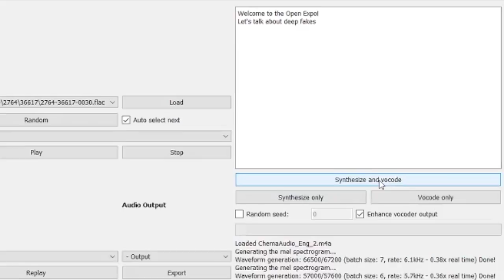Demo: Creación de Fake Voz de Chema Alonso con Real-Time Voice Cloning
Demo de cómo crear una IA para reproducir la voz de Chema Alonso ] en inglés para hacer una Virtual Replicant con DeepFakes. Más info